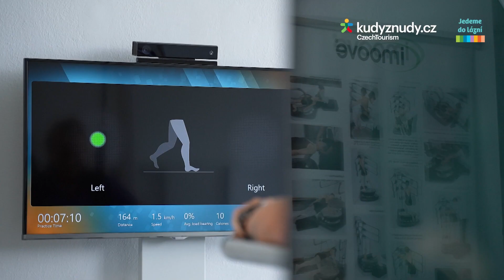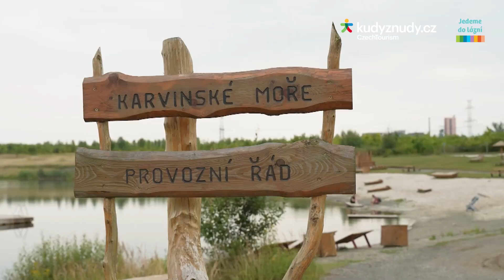Karviná –⁠⁠⁠⁠⁠⁠ Lázně Darkov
V Historických Lázních Darkov na vás dýchne kouzlo nezaměnitelné lázeňské atmosféry. Vychutnejte si zde některý z léčebných nebo relaxačních pobytů s ubytováním v moderně vybavených vilách s výhledy do zeleně lázeňského parku.